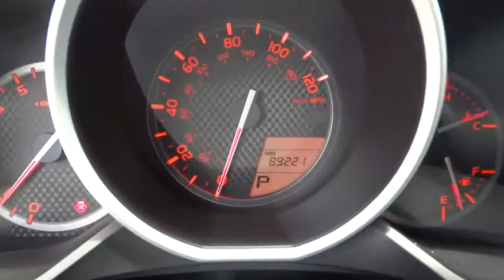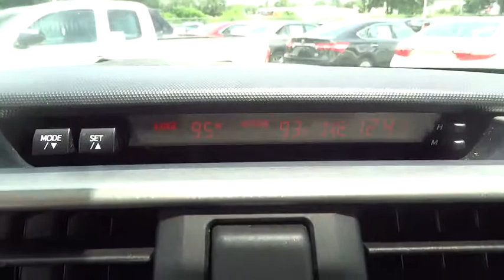2011 Toyota 4Runner Conroe, The Woodlands, Spring, Tomball, Houston, TX X52115A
2011 Toyota 4Runner

Gullo Toyota
500 I-45 South

Clean Carfax, Sunroof / Moonroof, Alloy Wheels, Remote Keyless Entry, Local Trade, Running Boards, and One Owner. ABS brakes, Compass, Electronic Stability Control, Heated door mirrors, Illuminated entry, Low tire pressure warning, Remote keyless entry, and Traction control. Previous owner purchased it brand new! Want to save some money? Get the NEW look for the used price on this one owner vehicle. With plenty of passenger room, you won't have to worry about being cramped when it's more than just you in the SUV. Contact our pre-owned specialists for your VIP appointment today!